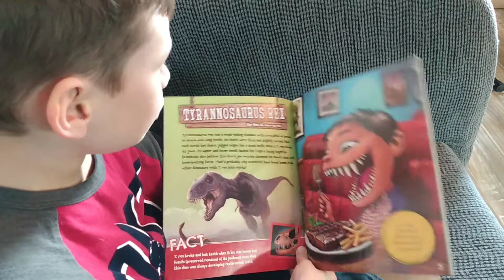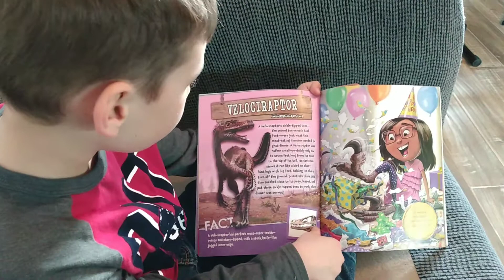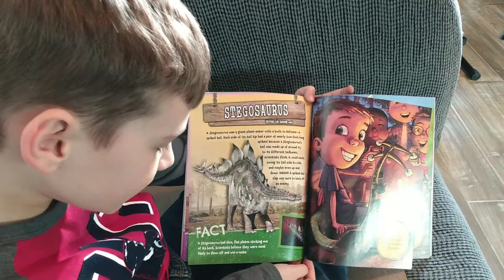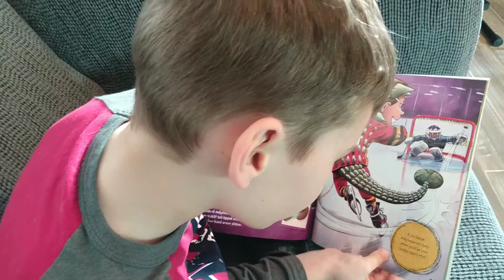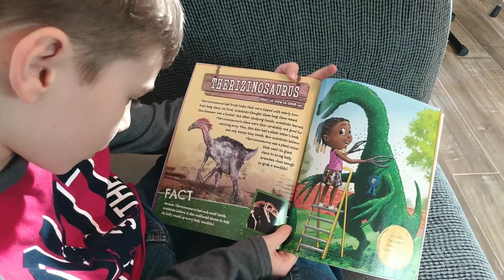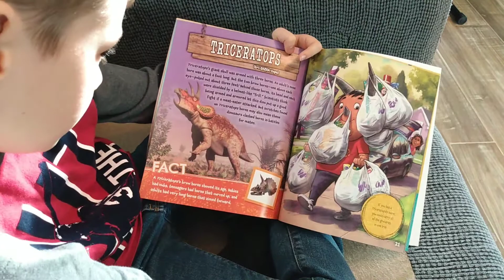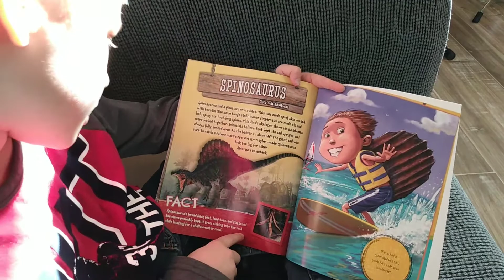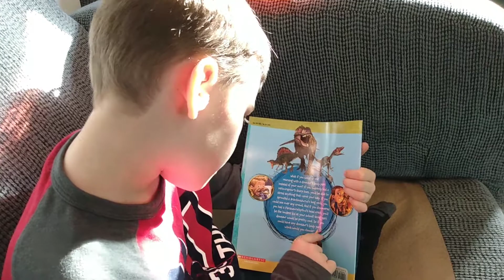What If You Had T. Rex Teeth? And other Dinosaur Parts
By Sandra Markle illustrated by Howard McWilliam " with permission from scholastic"